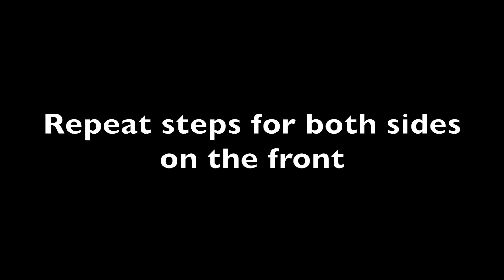How To install coilover suspension Honda Civic EF, EG, EK, Integra DA, DC, Del Sol, CRX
in this episode of ALifeWithCars, we show you the easy step to step tutorial on how to replace your coiler suspension on your EF EG EK civic DA DC integra Del Sol Honda cars with the double wishbone suspension construction.